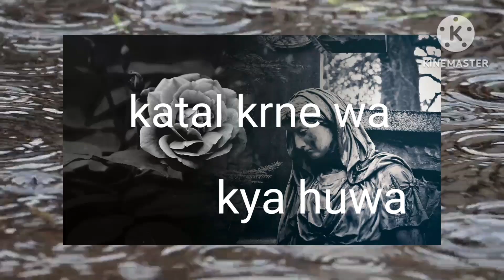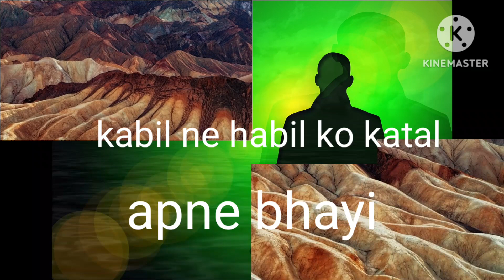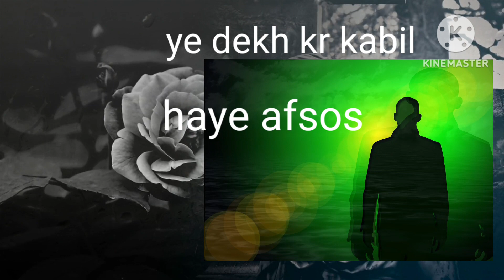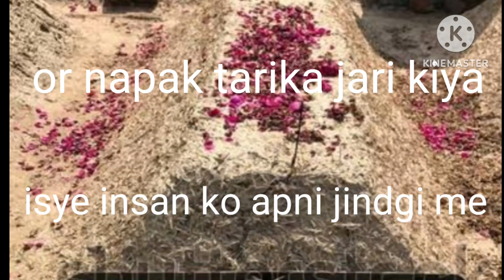Habil orkabil ka wakya(Hadise pak.ap.s.a.w. )ye duniya ki pahli mot thi islam vidio।।islamic byan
सगे भाई ने भाई को कत्ल किया!duniya ki pahli  hatya ! islamic इतिहास,biwandi bachchiyo ki istimayi syadi, Ramjan pyara lagta he, muslim bahno pr new naat, isha me 7 rkat pdna kesa,
youtube long vidio
duniya me sabse pahla katal or or dafnane ka tarinka ana
islamic itihas
islamic byan
islamic wakiya
muftitariqmsood
molanatarikhjamil
islam
mufti